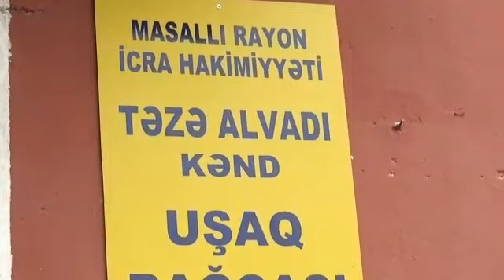Masallı RİH Təzə Alvadı kənd uşaq bağçası 8 noyabr "Zəfər günü"n qeyd edir.